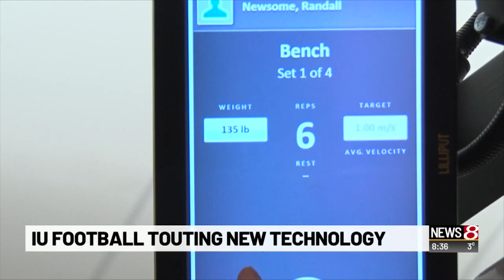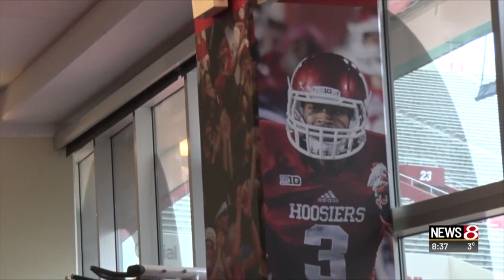IU football hoping to sprint passed competition with new speed technology